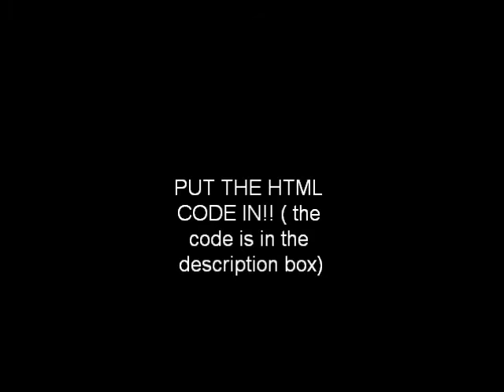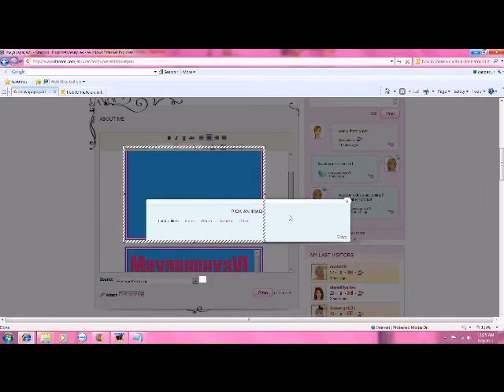HOw to do Scroll Boxes on stardoll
the HTML CODE: p style="text-shadow: 2px 2px 2px black; color: F52887; border: 10px double 8D38C9; text-align: center; background-color: 3BB9FF; margin: auto; height: 250px; width: 400px; overflow: auto;"span style="font-family: Haettenschweiler; font-size: 80px"Headingbrspan style="color: lime; font-family: georgia; font-size: 14px; text-shadow: 0px 0px 3px red"Quote Herebrspan style="font-size: 20px"brText Text TextbrText Text TextbrText Text TextbrText Text TextbrText Text TextbrbrCredit to lilmaymay07 on youtube or mayapapayaVL on stardoll!!/p The HTML editor is